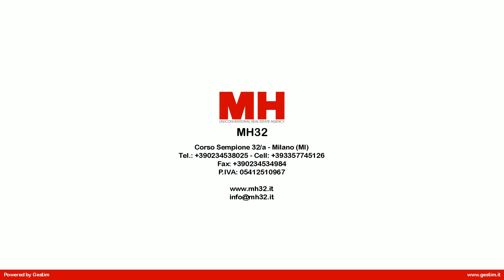Appartamento in Vendita a Vimodrone (MI)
Vimodrone, via Gramsci, 14 a pochi passi dal centro storico e dalla fermata della metropolitana, vendiamo splendido e ampio monolocale arredato con terrazzo, in contesto di recente realizzazione perfetto nelle parti comuni. Secondo piano composto da: ingresso, ampia zona giorno/notte con porta finestra e finestra affacciata sul terrazzo, disimpegno e ampio bagno con finestra. Completamente arredato e climatizzato. Ottime le condizioni generali, con finiture e arredo completo di qualità che garantiscono la possibilità immediata di abitarlo o di metterlo a reddito.